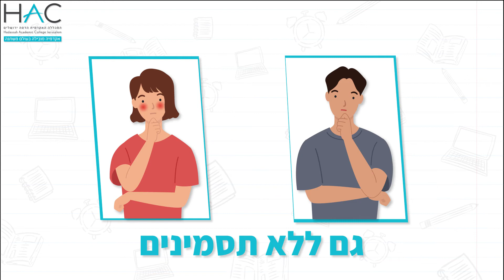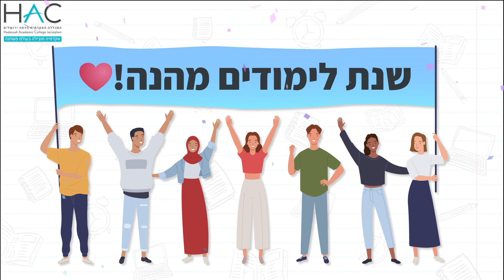סרטון לסטודנטים - הנחיות בתקופת הקורונה